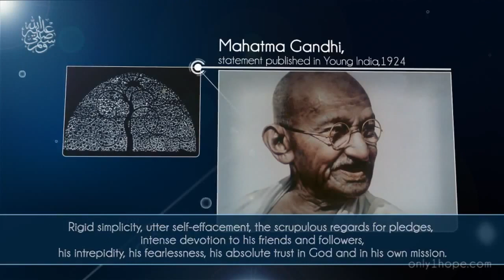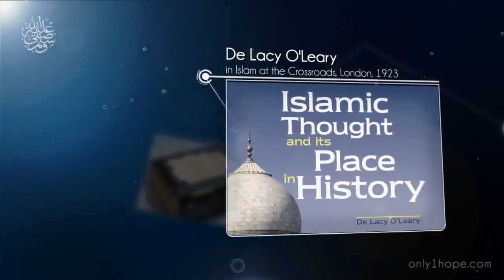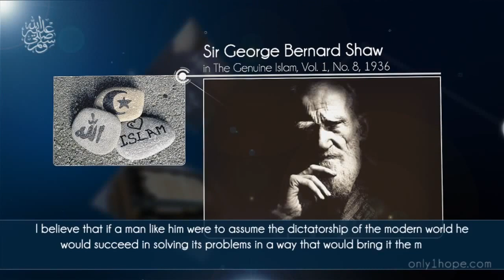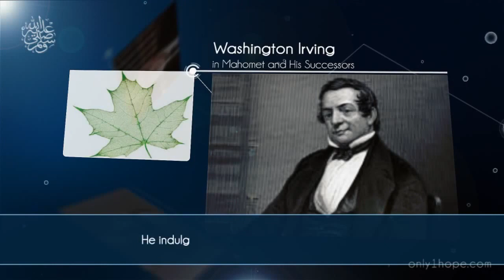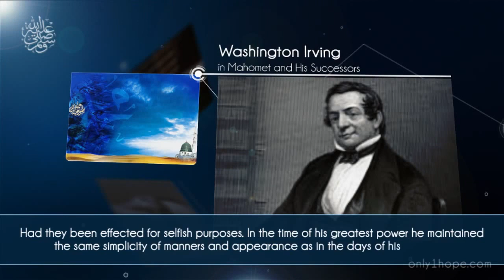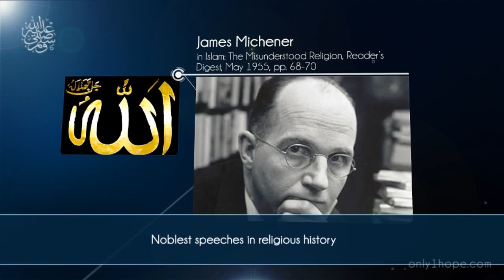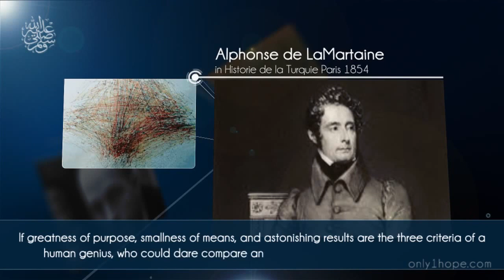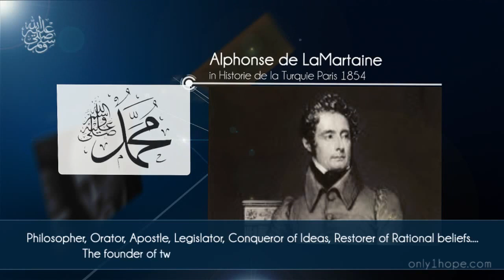RE: Innocence of Muslims by mr. sam bacile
"Don't defend the Prophet in way that would offend Prophet."